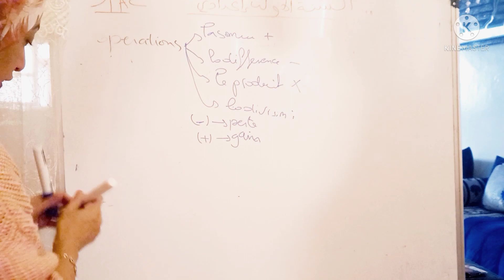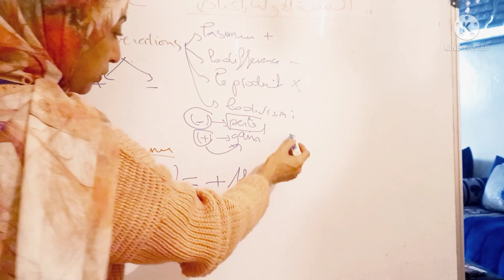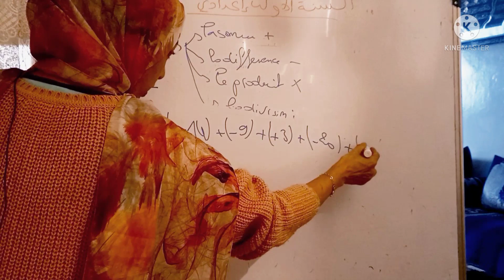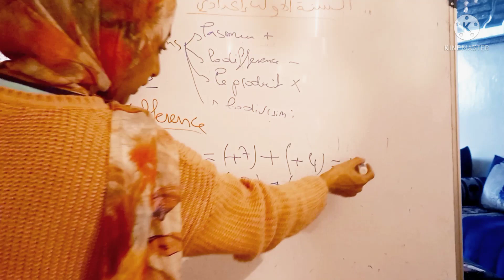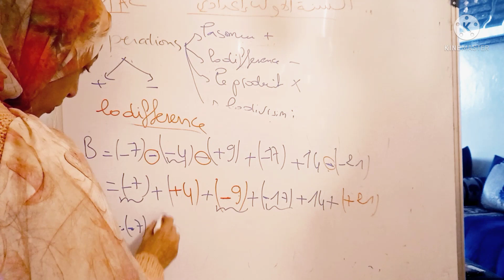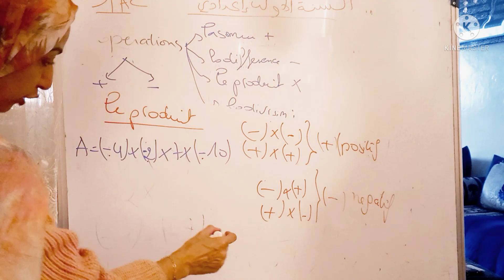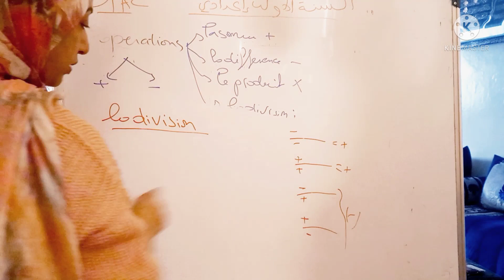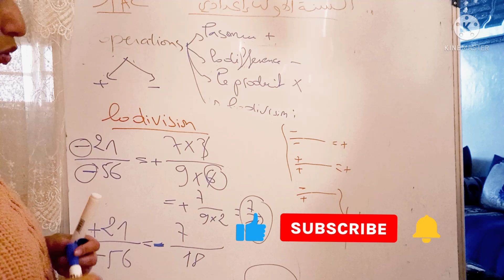1AC: les opérations sur les nombres relatifs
Des cours de soutien en mathématiques pour le niveau scolaire 1Ac,  le sujet traité est les opérations sur les nombres relatifs